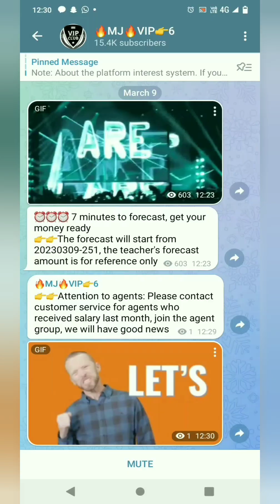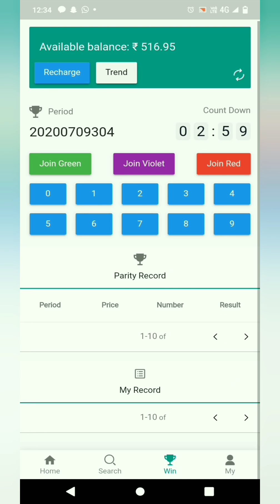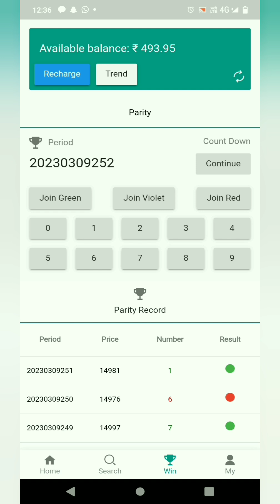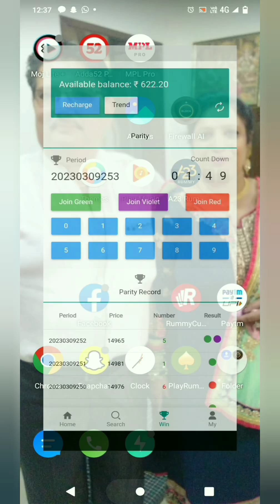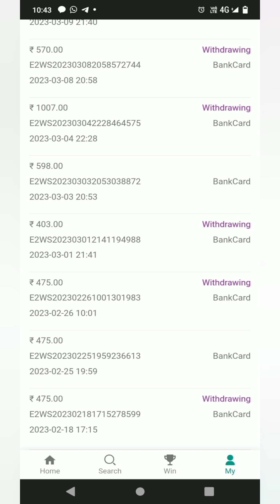Earn passive income | New color prediction game | Millionaire jewellery